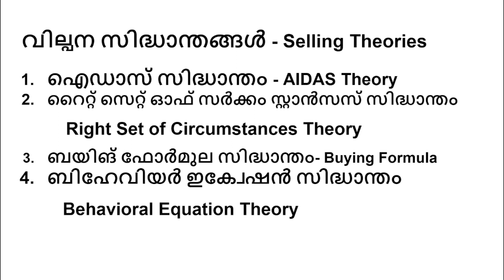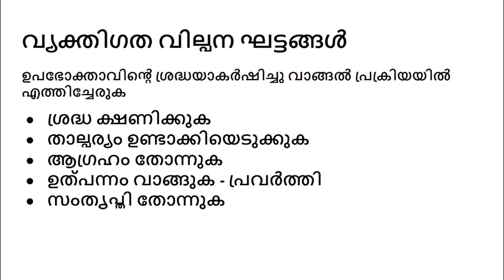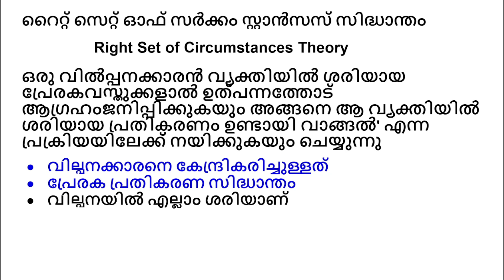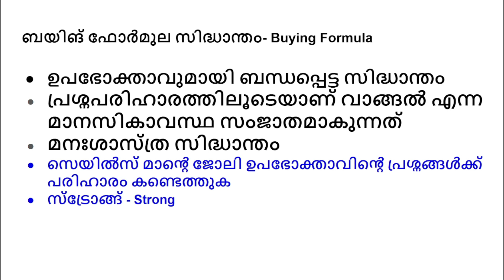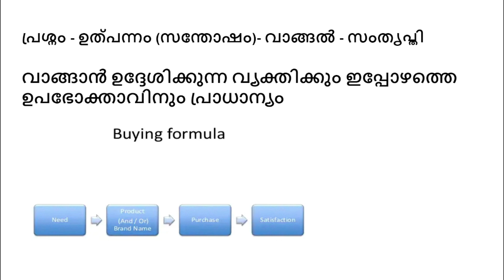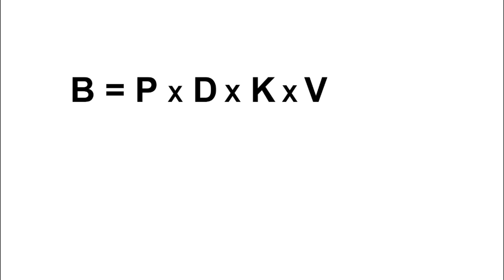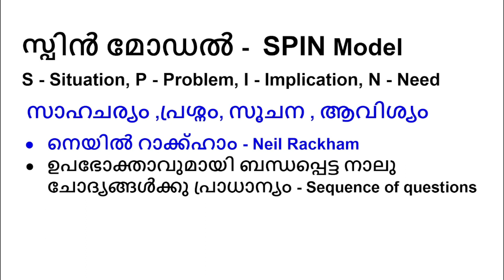ASSISTANT SALESMAN CIVIL SUPPLIES CORPORATION ,SPECIAL TOPICS,വില്പന സിദ്ധാന്തങ്ങൾ SELLING THEORIES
The video mainly focused the candidate , who is prepared for the test of the post of Assistant salesman ,Kerala state civil supplies corporation conducted by Kerala PSC. The video contains the information about the special topics in the examination and detailed class about the topic of Consumer, consumer relationship management ,consumer protection act etc . The content is very important and the class helpful for the viewers to easily assimilate clear knowledge   about the content. The video is really helpful for all candidates to achieve high score in the examination.
SUPPLYCO
CLASS NO 02
SUPPLYCO
CLASS NO 03
MAVELI STORE
CLASS NO 04
RICE STORAGE,PROCESSING,  & DISTRIBUTION
CLASS NO 05
SUPPLYCO ,FOOD , CIVIL SUPPLIES DEPARTMENT
CLASS NO 06
PDS,RATION SHOP,RATION CARD
CLASS NO 07
CRM , Customer Protection Act

The video explains the concept of Theories  of Selling, AIDAS,  Right Set of Circumstances Theory, Behavioral Equation Theory ,Buying Formula, SPIN Model
Please Watch, comment, share .Thank you